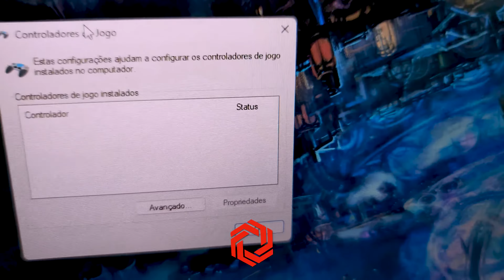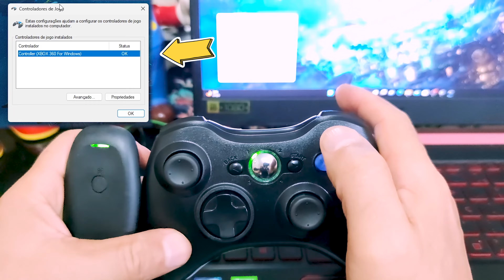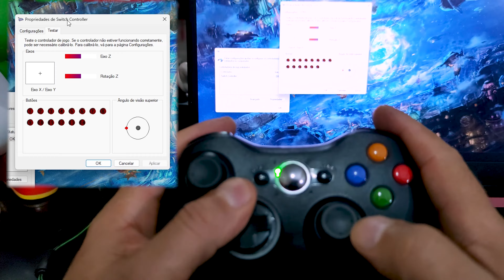Como configurar controle xbox360 no computador com adaptador usb ON-GM016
Tutorial de como instalar controle usb sem fio modelo Xbox360 no computador com windows11, lembrando que esse tutorial serve para as versões anteriores do Windows.

Controle modelo ON-GM061